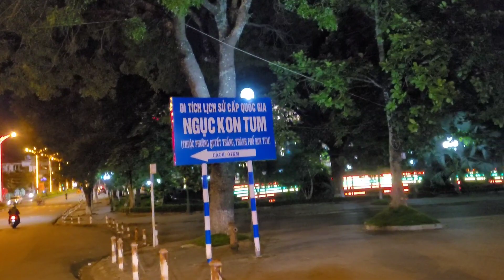Kontum về đêm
Cô chú,anh chị và các bạn vào xem kênh và đăng ký ủng hộ mình nhé.